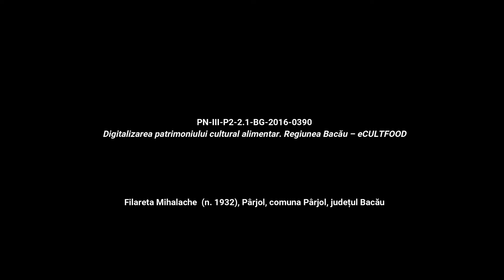Pârjol, Boț Rețetă povestită eCULTFOOD